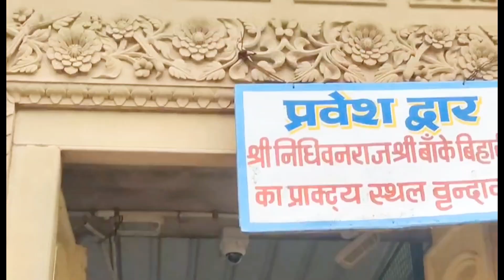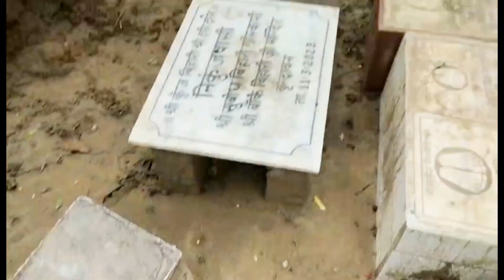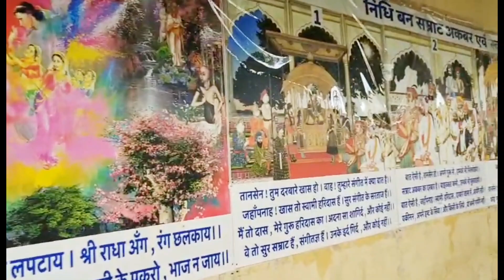Nidhivan Vrindavan|| Jai Sri Radha Rani|| Jai Sri Banke Bihari|| Nidhivan Darshan|| Radhe